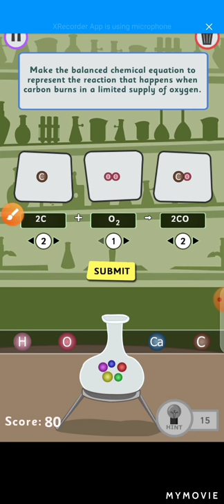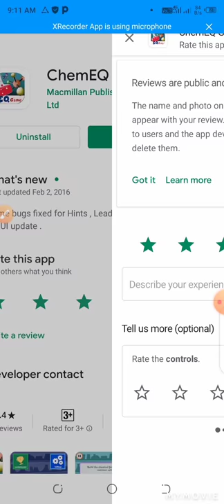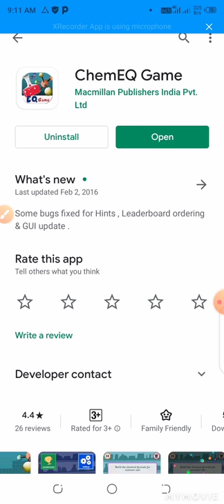रासायनिक समीकरण बनाना सीखे उन्हें संतुलित करना भी सीखें खेल खेल में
इस वीडियो में हमने एक ऐसे केमिस्ट्री ऐप के बारे में बताया है जिससे आम रसायनिक समीकरण लिख
ना बस उसे संतुलित करना सीख सकते हैं इस लिंक पर क्लिक करके आप यह ऐप डाउनलोड कर सकते हैं